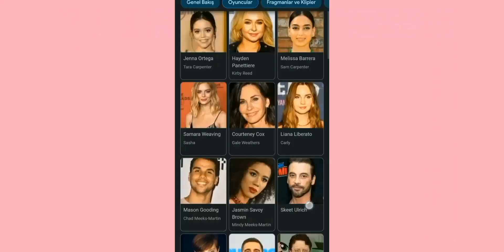Çığlık 6 Fragman İncelemesi - Scream 6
Çığlık 6 Fragman İncelemesi videoma hoş geldiniz ✋